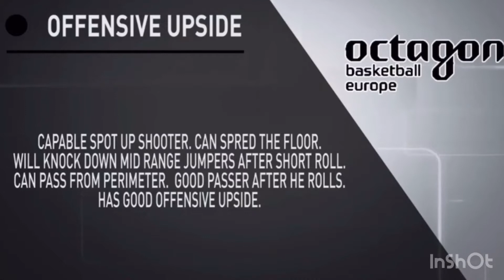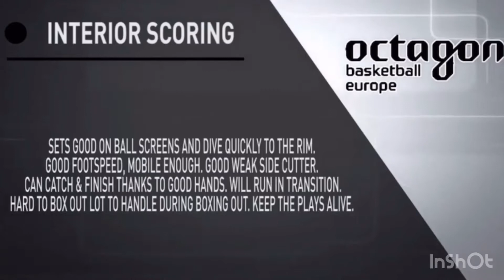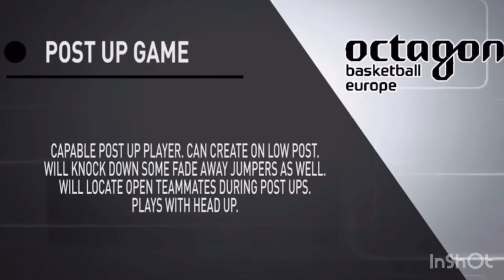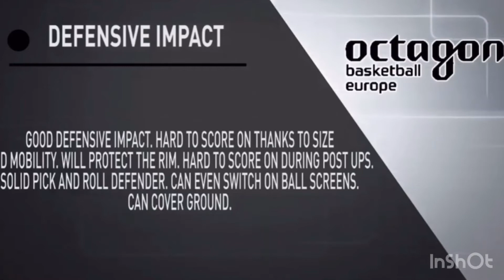maodomalicknguirane 2020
I’m still here as you can see 💪🏿, ready for what’s coming next, for the next war, for the next battle, for what the future hold for me.